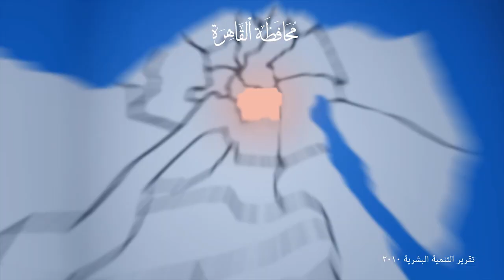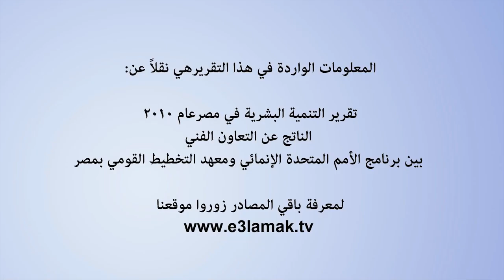محافظة القاهرة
سلسلة "محافظات مصر" 2011
 سلسلة فقرات معلوماتية مكثفة تستعرض بعض المؤشرات الرسمية حول التنمية البشرية لجميع محافظات جمهورية مصر العربية.  إعلامك: مبادرة تنمية الاعلام الخدمي